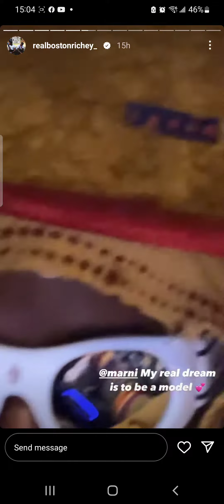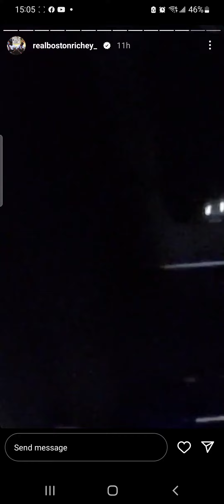Real Boston Richey Big Things